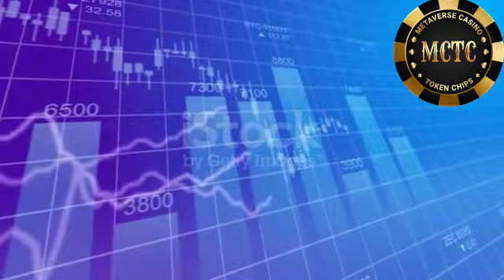MCTC TOKEN ||NEW CRYPTO PLAN ||JOINING AMOUNT ONILY 100$|| Mlm yoytube channel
Chek for link Descrprion 👇👇
Mctc token Business plan in HinDi👇👇

Garry

Mlm Smart earnCHNNEL
MLM CHANNEL
MLM PRAMOTION
mlm pramote

Thanks 🙏🙏